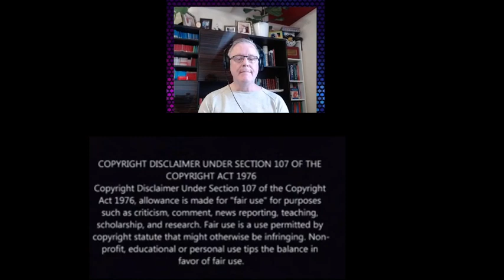C-C Euro Pop Music -Måneskin - BEFORE the fame (2016-2017) & Some fun facts about the Band.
This is a channel that involves bringing all genres of pop music from around Europe and the rest of the world  onto my channel. The purpose is to prove that these unknown artists and performers are the best the world has to offer and deserves to be listened to . I translate each video into 32 languages for you all to enjoy the lyrics and my reactions.
The intent of my channel is to prove the music industry is alive and kicking, not dead.

Congrats to a huge Maneskin Fan for putting together such an Epic video.